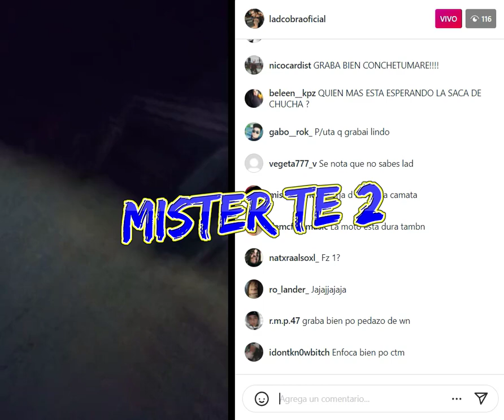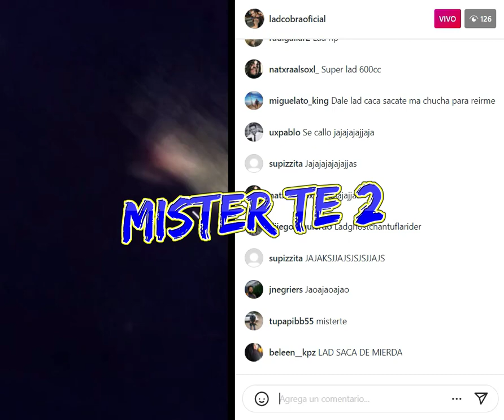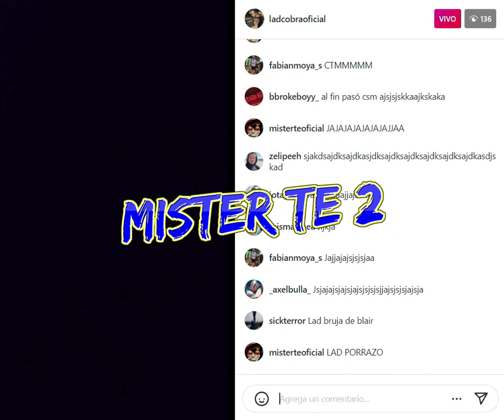lad cobra manejando moto curao se saca la xuxa TEMPORADA 2022 miercoles 16 febrero